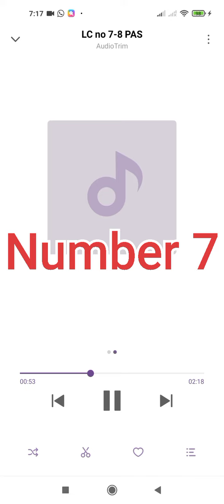LC no 7